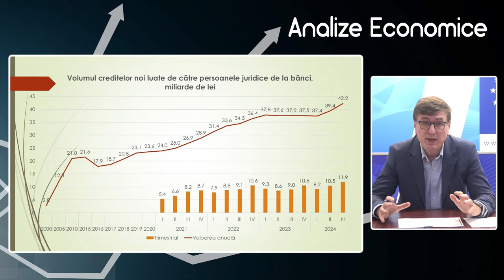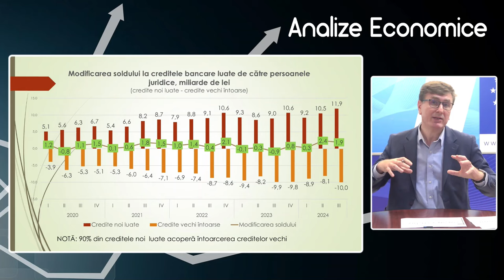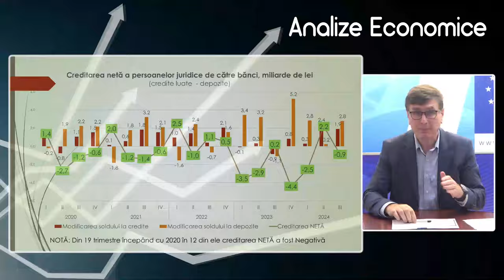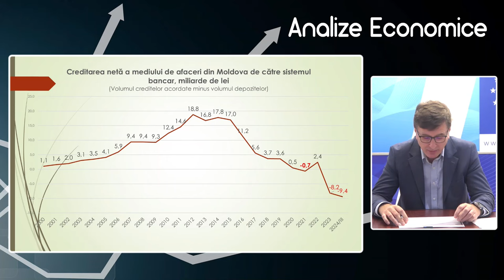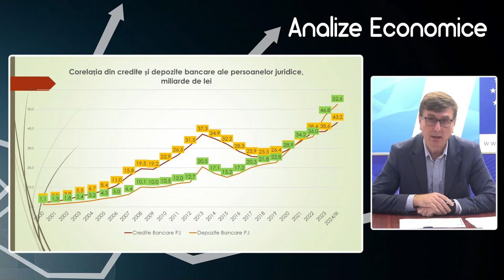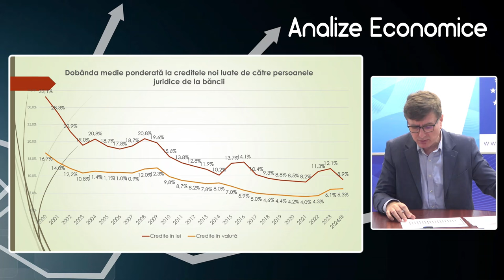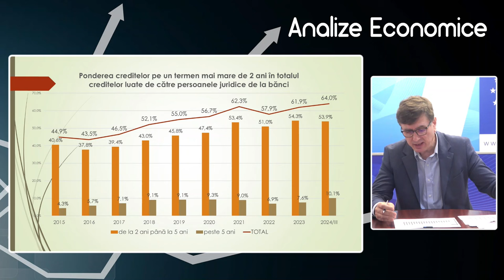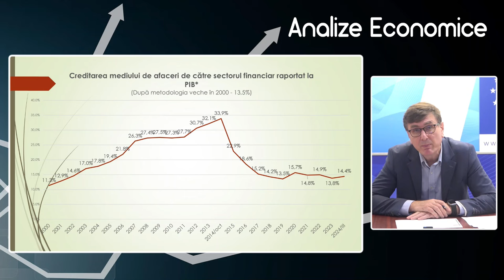Analize economice cu Veaceslav Ioniță - 22 noiembrie. Creditarea mediului de afaceri de către bănci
Analize economice cu Veaceslav Ioniță - 22 noiembrie 2024. Subiectul „Creditarea mediului de afaceri de către bănci”